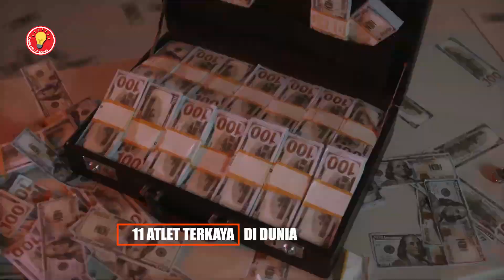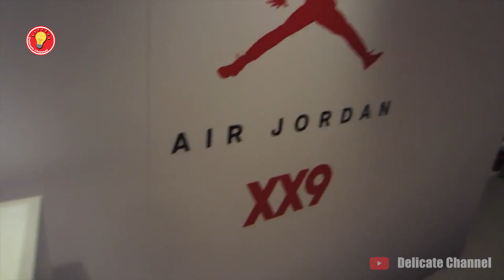Siapa yang Lebih Kaya Antara Lionel Messi & Cristiano Ronaldo?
Selamat Datang di Delicate, Saluran yang Membahas Berbagai Info Menarik dan Menghibur. Terimakasih.